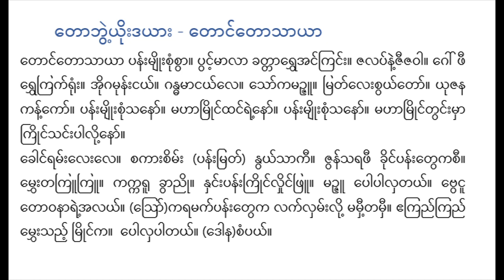တောဘွဲ့ယိုးဒယား တောင်တောသာယာ ဆိုင်း သားစိန်သောင်း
မဟာဂီတ များမှ ခေါ် တောဘွဲ့ ယိုးဒယား

toṅʻtosāyā panʻʺmyuiʺcuṃcvā. pvaṅʻʹmālā khattārvhe’aṅʻkraṅʻʺ. jalapʻnaiʹjījavā. goʻphī rvhekrakʻruṃʺ. ’uigamunʻʺṅayʻ. gandhamāṅayʻle. soʻkamañjū. mratʻleʺcvayʻtoʻ. yujana kanʻʹkoʻ. panʻʺmyuiʺcuṃsanoʻ. mahāmruiṅʻthaṅʻraiʹnoʻ. panʻʺmyuiʺcuṃsanoʻ. mahāmruiṅʻtvaṅʻʺmhā kruiṅʻsaṅʻʺpāluiʹnoʻ.
khoṅʻramʻʺleʺle. cakāʺcimʻʺ (panʻʺmratʻ) nvayʻsākī. jvanʻsaraphī khuiṅʻpanʻʺtvekacī. mvheʺtakrūkrū. kakkarū khvāññui. nhaṅʻʺpanʻʺkruiṅʻlhuiṅʻphrū. mañjū popālhatayʻ. bveṅū tovanāraiʹ’alayʻ. (sroʻ)karamakʻpanʻʺtveka lakʻlhamʻʺluiʹ mamhīʹtamhī. ekraññʻkraññʻ mvheʺsaññʻʹ mruiṅʻka.  polhapātayʻ. (dona)caṃpayʻ.

တောင်တောသာယာ ပန်းမျိုးစုံစွာ။ ပွင့်မာလာ ခတ္တာရွှေအင်ကြင်း။ ဇလပ်နဲ့ဇီဇဝါ။ ဂေါ်ဖီ ရွှေကြက်ရုံး။ အိုဂမုန်းငယ်။ ဂန္ဓမာငယ်လေ။ သော်ကမဉ္ဇူ။ မြတ်လေးစွယ်တော်။ ယုဇန ကန့်ကော်။ ပန်းမျိုးစုံသနော်။ မဟာမြိုင်ထင်ရဲ့နော်။ ပန်းမျိုးစုံသနော်။ မဟာမြိုင်တွင်းမှာ ကြိုင်သင်းပါလို့နော်။
ခေါင်ရမ်းလေးလေ။ စကားစိမ်း (ပန်းမြတ်) နွယ်သာကီ။ ဇွန်သရဖီ ခိုင်ပန်းတွေကစီ။ မွှေးတကြူကြူ။ ကက္ကရူ ခွာညို။ နှင်းပန်းကြိုင်လှိုင်ဖြူ။ မဉ္ဇူ ပေါပါလှတယ်။ ဗွေငူ တောဝနာရဲ့အလယ်။ (သြော်)ကရမက်ပန်းတွေက လက်လှမ်းလို့ မမှီ့တမှီ။ ဧကြည်ကြည် မွှေးသည့် မြိုင်က။  ပေါလှပါတယ်။ (ဒေါန)စံပယ်။